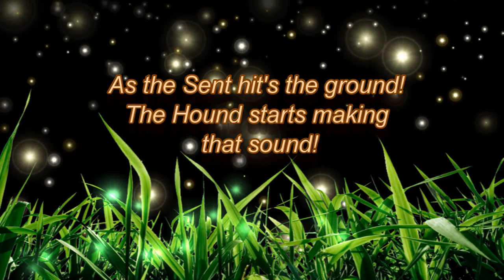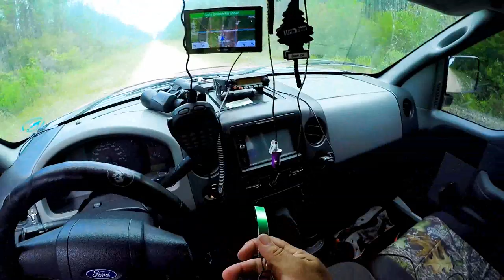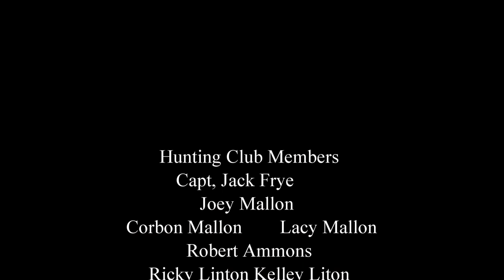Deer dogs\running deer w dogs\fox Summer training.Aug 26 2019 Can you hear that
Family Tradition Hunting Club